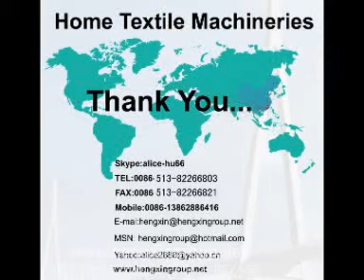pillow compress machine2013, máy ép gối, ép gối chân không